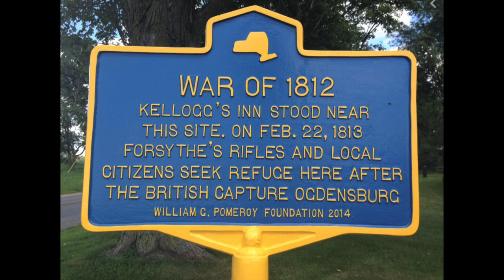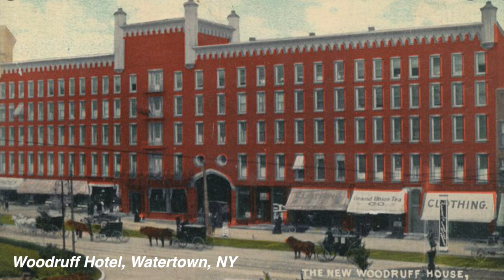River Episode #1 Part 1 History